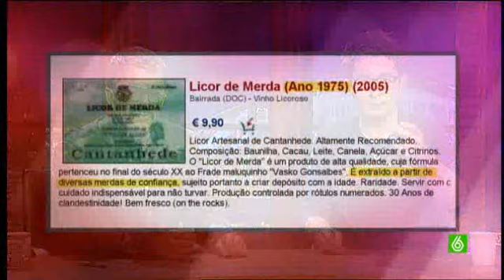BFN: ¿Licor de MERDA? Llamamos en directo a Portugal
Berto ha encontrado un licor cuyo nombre no le inspira confianza y quiere saber a qué huele. Llamamos en directo a Portugal